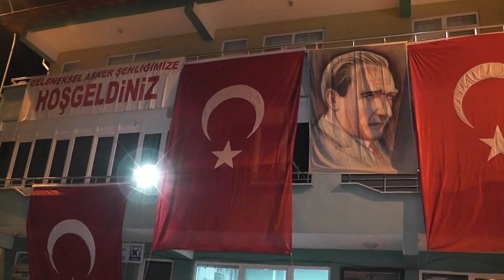Hasan Kaya askerler için söyledi